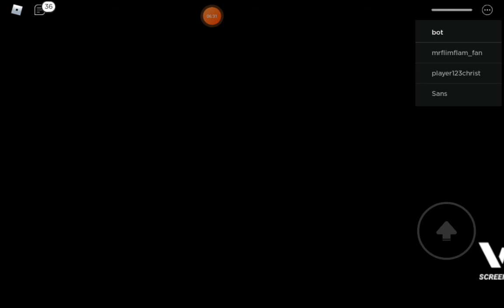the bone family part 2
my friend Anthony send me this game